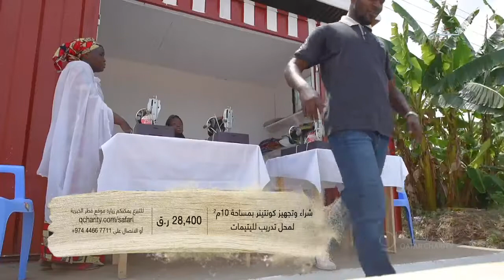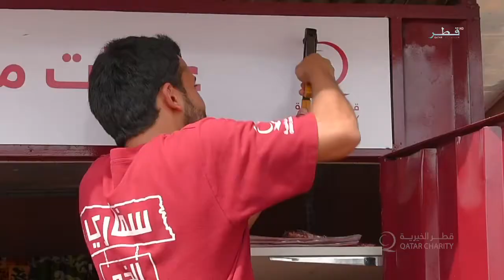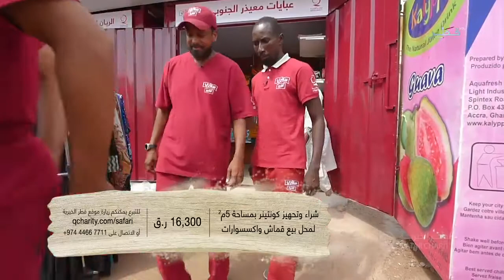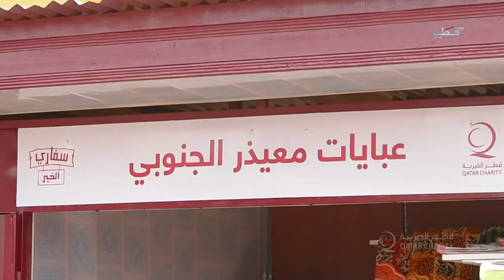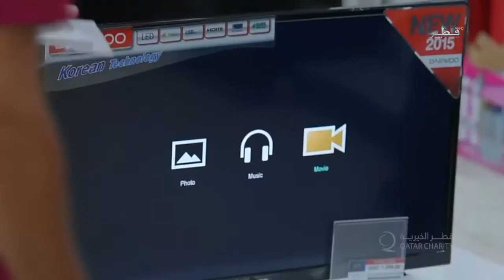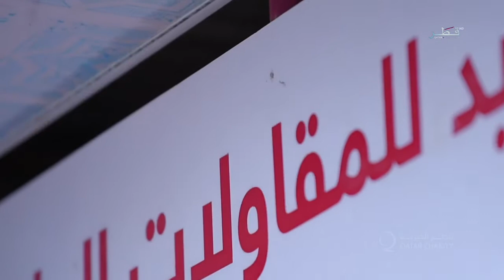سفاري الخير - الموسم 04 - الحلقة 27 - الخميس 22/06/2017